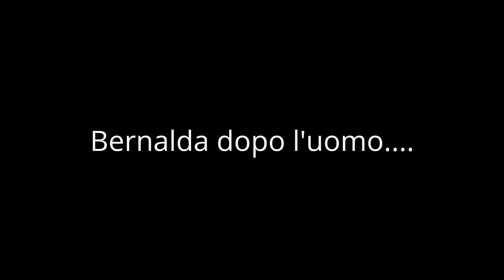La terra dopo l'uomo ... Bernalda